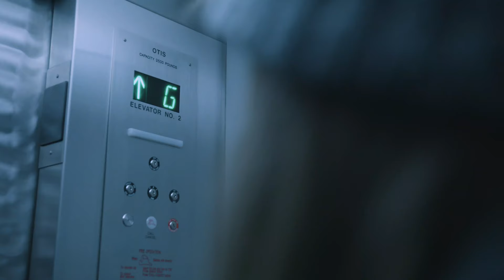AFRAID | Trailer (AWARD-WINNING)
WINNER OF BEST FILM AT THE 2020 UNDER FIVE MINUTE FILM FESTIVAL.

SYNOPSIS
AFRAID tells the story of Anna, a young 20-something coffee shop manager, as she closes up for the night and heads to her car in a nearby parking garage. Will Anna make it? Or will her worst fears become reality?

DIRECTORS' STATEMENT
"AFRAID gives viewers a real life glimpse into the anxieties women face everyday. Anxieties that aren’t going anywhere anytime soon. In AFRAID, Anna’s anxieties are personified as a hooded figure to show what she is dealing with mentally. For Anna, her anxieties are as real as the hooded figure. In the end, viewers are left wondering…was there someone in Anna’s car? Or was it all in her head?" - Lisbet Byler & Grace Wagner

CAST
Lead Actress | Ashley Mellinger
Hooded Figure | Seth Bortner
Group of Guys | Ben Enck, Lee Atkins, Andrew Porter, Zach Miller

CREW
Directors | Lisbet Byler & Grace Wagner
Writers | Lisbet Byler & Grace Wagner
Producers | Lisbet Byler & Grace Wagner
Executive Producer | Derek Dienner
Director of Photography | Steve Buckwalter
Assistant Camera | Sebastian Nieves
Boom Operator | Ben Bodnar
Editor & Sound Designer | Aaron Dienner
Assistant Editor | Jordan K. Graff
VFX | Allen Clements
Make-up Artist | Kayla Fetterolf
Production Assistant | Jacque Byler
Behind the Scenes Photographer | Sam Interrante
Accountant | Ashley Dienner

DIRECTOR BIOGRAPHY
First-time directors, Lisbet Byler and Grace Wagner, reside in Lancaster, PA where they work for MAKE films, a film company producing commercial and original content. At MAKE, Grace works as Coordinating Producer and Lisbet as Studio & Marketing Manager. The two bonded over their shared love of true crime podcasts and dogs (dachshunds in particular). Lisbet and Grace hope to continue to make films that impact, inspire, and captivate audiences.